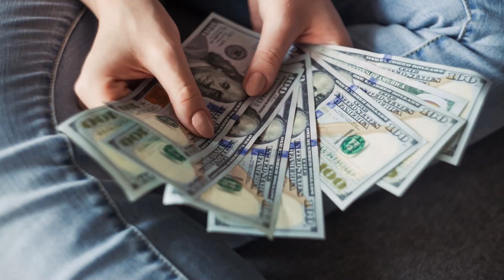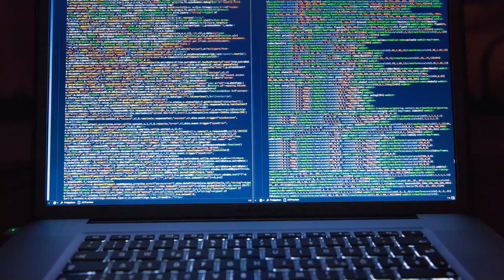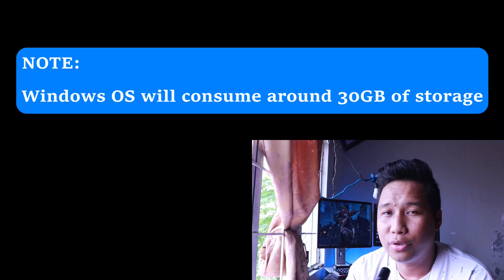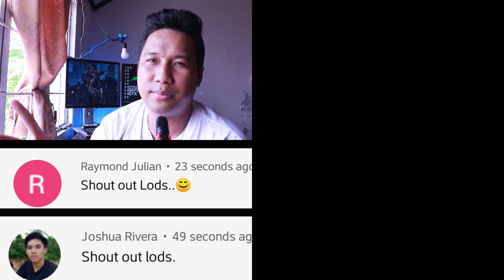Bibili ng Laptop? | Basic at Simpleng Guide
Bibili ng laptop pero hindi alam kung paano pumili? Ito ang video na makakatulong sa'yo.